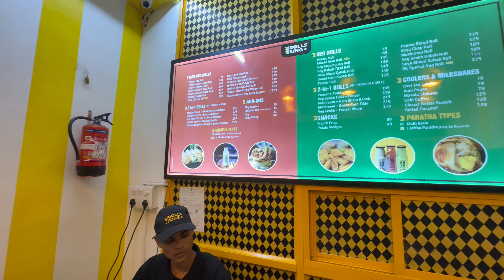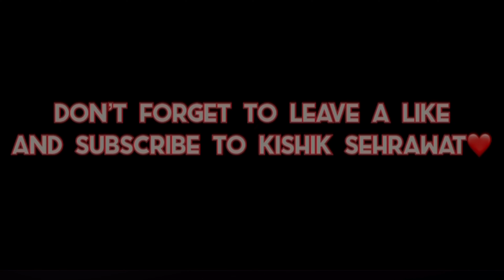Pehli Baar Dekha India Gate 🇮🇳|| Kishik Sehrawat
Hey Guys Kya Haal Chaal… Kishik Sehrawat this side..

Hmh Toh main ek student hoon Jo ki content create Karta Hoon..

Main Daily vlogs banata hoon…Main Reels banata hoon , Shorts banata hoon… Aur Ab Meme Reviews ka bhi Intezam hai😂

Aur Thodi bohot classes bhi laga leta hoon😂!

Guys My Aim Is To Entertain You all with My Content!

Baaki … Phir Miilenge Chalte Chalte!!

Videos Are Written And Created By -

Thank You...Cheers